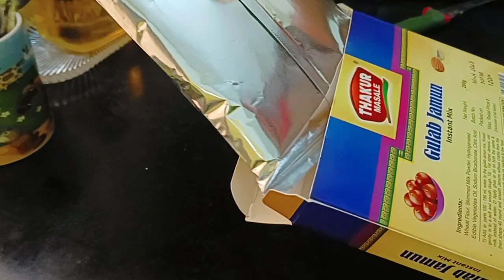Instant Gulab jamun | प्रिमिक्स पासून स्वादिष्ट गुलाब जामून